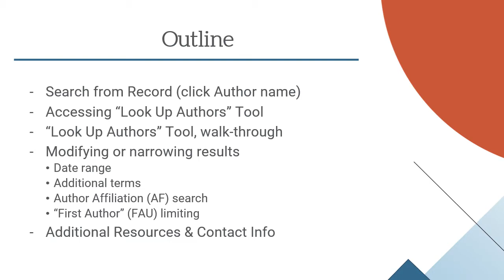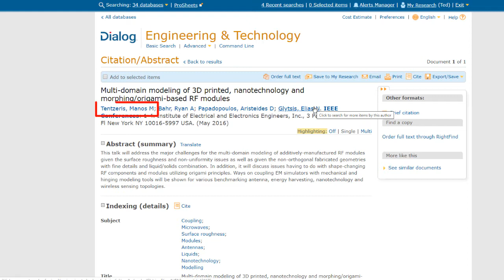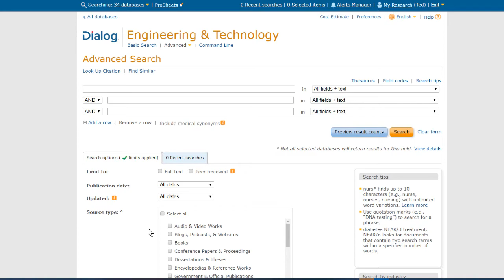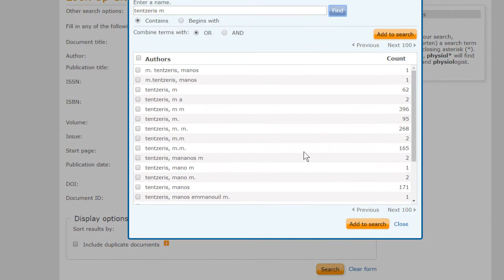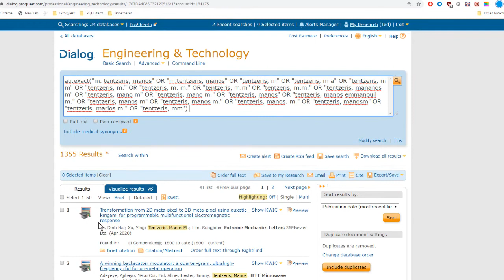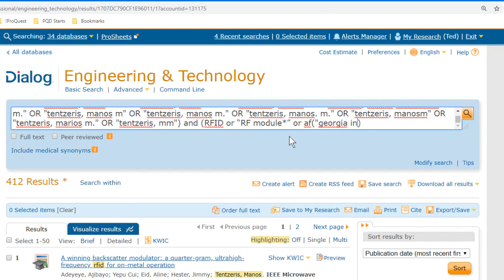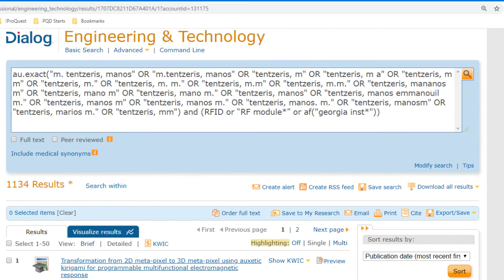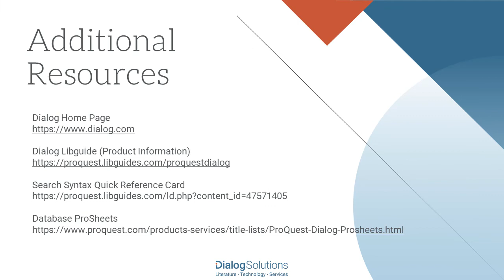"Look Up Authors" Tool in Dialog - Create and Refine a Search for All Records by an Author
How to find all records by an Author, in Dialog. This video shows the quickest way to do this search, using an author's name as a search link in a record; and then demonstrates using the "Look Up Authors" tool for a more comprehensive search on all formats or variants of an author's name.  This is followed by several tips to narrow or refine the results, if desired.  To skip to a section, or to repeat it, click on the timestamps below.
0:00 Intro and Outline
0:32 Search by clicking Author name in record
2:20 Accessing "Look Up Authors" Tool
2:49 "Look Up Authors" tool, walk-through
4:09 Narrow and refine results, if desired
7:00 Additional Resources and Contact Info